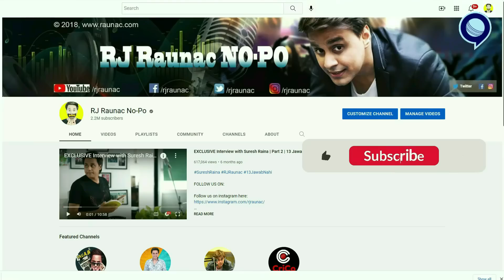Kohli के कॉमेंट से भड़का Bairstow, कर दी धुलायी | IND vs ENG Test | Day 3 | Bumrah | RJ Raunak